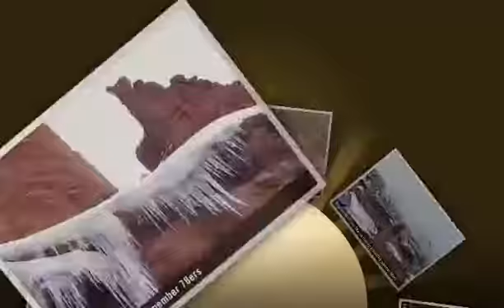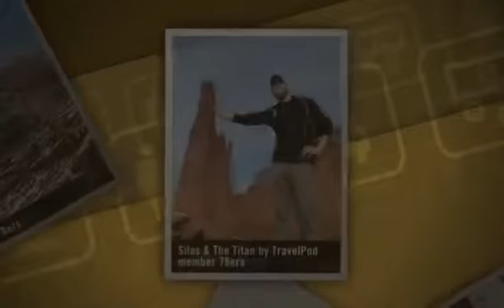"Fisher Towers...Finally" 78ers's photos around Moab, United States (wood oven pizza moab ut)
Preview of 78ers's blog at TravelPod.